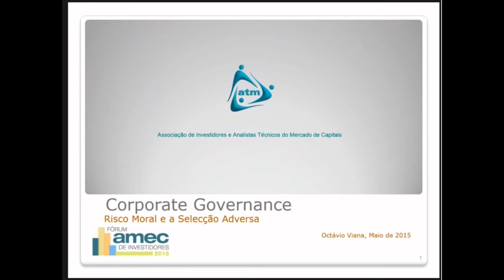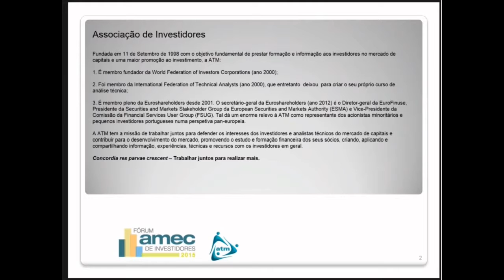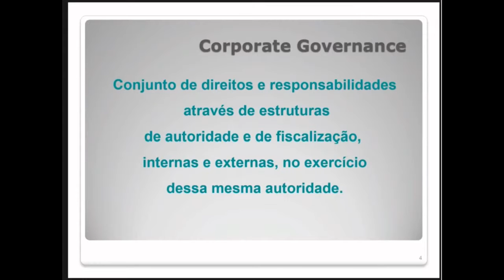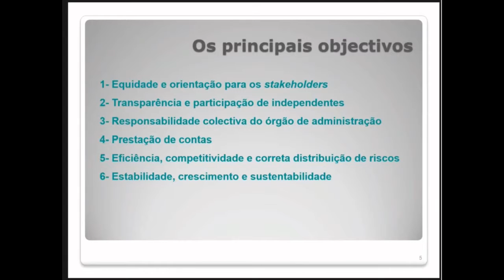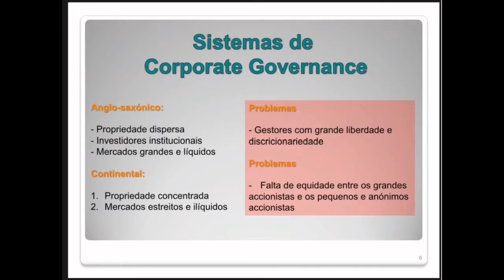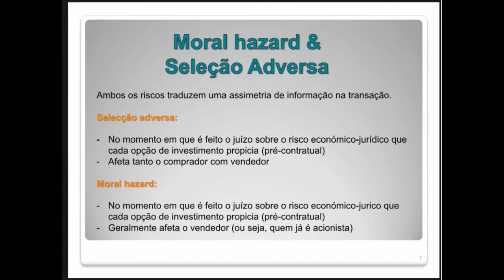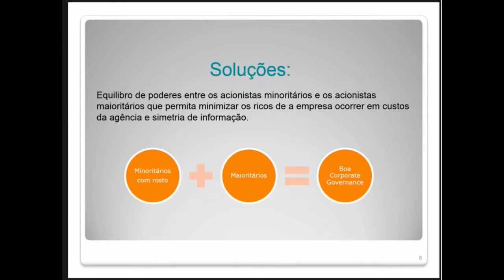Fórum AMEC de Investidores 2015: A experiência dos acionistas minoritários portugueses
Participante: Octávio Viana, presidente da Associação de Investidores e Analistas Técnicos (Portugal).

Octávio explicou que a entidade defende o direito dos acionistas minoritários em Portugal e apresentou a atuação da associação no caso Oi e Portugal Telecom. O palestrante descreveu os problemas de divulgação de informações relevantes ao mercado e o não cumprimento das regras de governança corporativa por parte da Portugal Telecom.

Apresentação realizada no Fórum AMEC de Investidores 2015, em 28/05/2015.